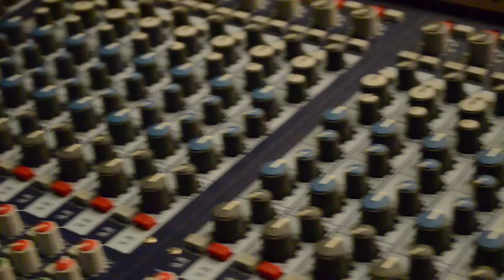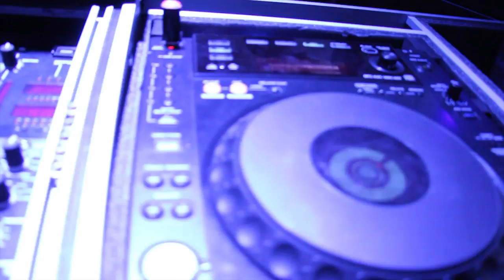Official Aftermovie Project SPEK Week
De officiële aftermovie van het eerstejaars schoolproject "SPEK" op het Deltion College te Zwolle. Georganiseerd door de opleiding: Podiumtechniek & Audiovisuele productie.

(Dit is alweer een jaartje geleden)